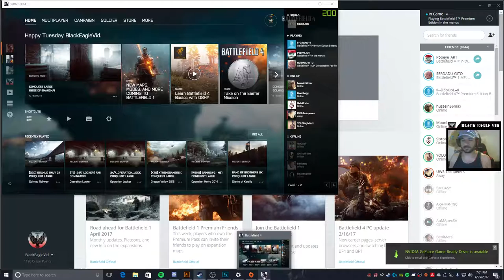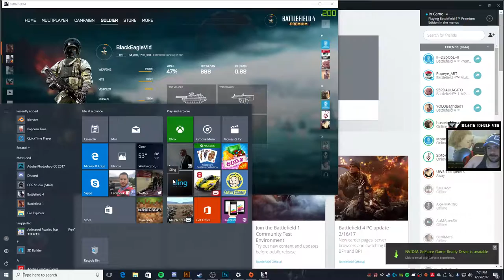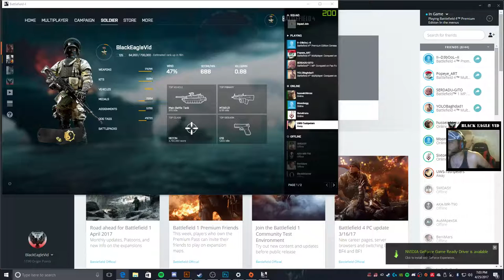Black Eagle Vid live game